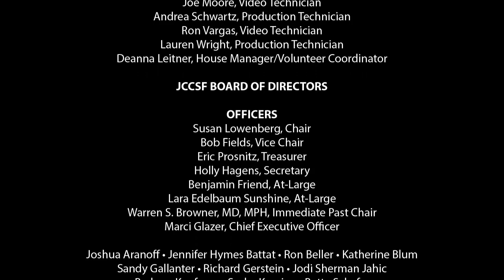An Evening with Armistead Maupin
Each year on October 11, the LGBTQ community celebrates National Coming Out Day, a holiday grounded in the philosophy that coming out of the closet and living openly as an LGBTQ person is a form of activism. In honor of the 29th anniversary of National Coming Out Day, the JCCSF is honored to present the incomparable Armistead Maupin (Tales of the City) for a conversation about his long-awaited memoir Logical Family, which chronicles his odyssey from the Old South to freewheeling San Francisco, and his evolution from curious youth to groundbreaking writer and gay rights pioneer. Appearing in conversation with Armistead Maupin is Peter Stein, arts and media producer and frequent onstage interviewer.

National Coming Out Day was started in 1988 to challenge homophobia in our communities. It was a call for oppressed people to be brave, come out, and take up space for the sake of the other people in their communities. By celebrating this day, we are building on the idea that we can create safer spaces, a more accepting community, and a citywide home for LGBTQ people under the values of Sukkot. This holiday hinges on the idea that we must create our homes. A sukkah is a humble dwelling, a fragile space built during Sukkot. What makes these structures a comfortable place to dwell is the people we bring into them, and the spirit of community and safety that we create during Sukkot.